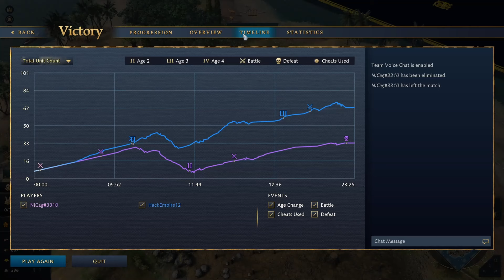Age of Empires 4 - 1v1 Japanese vs English Fast Win | Multiplayer Gameplay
Army - Japanese

Game Title: Age of Empires 4
Platform: PC
Game Mode: 1v1 Multiplayer

My Rig:
Aorus Z490 Master
Intel I9 10900K
NVIDIA Aorus Xtreme RTX 2080 TI 11GB
16GB DDR4 3600mhz